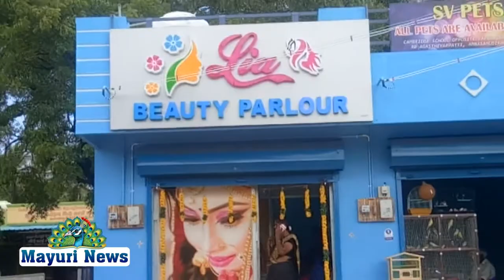அகஸ்தியர்பட்டி கேம்பிரிட்ஜ் பள்ளி எதிரில் லியா பியூட்டி பார்லர் திறப்புவிழா நடைபெற்றது